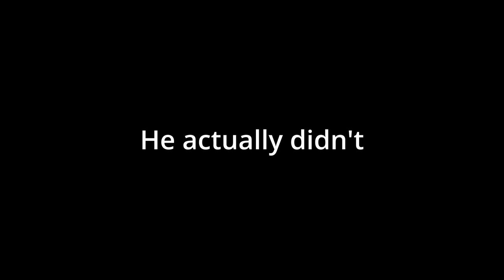Beast Gohan VS Three Idiots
After a week of laying dormant, I hath awoken. Beast Gohan may be impressive, but can he beat Three Idiots in some good old fashioned Dragon Ball Z Tenkaichi 4? I doubt it.